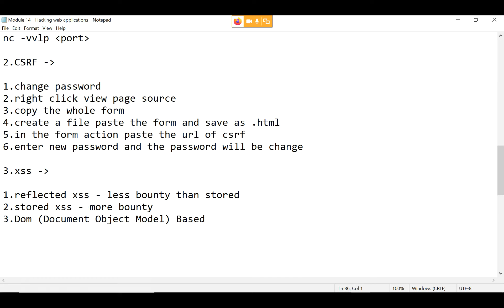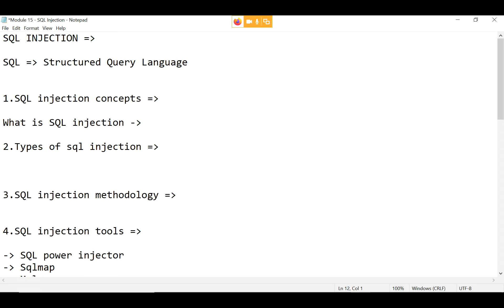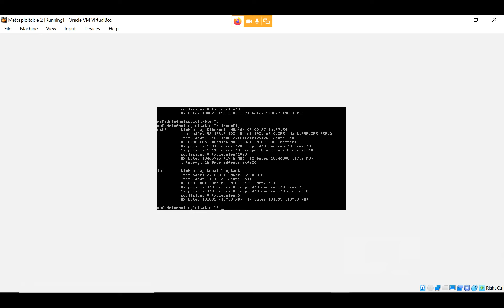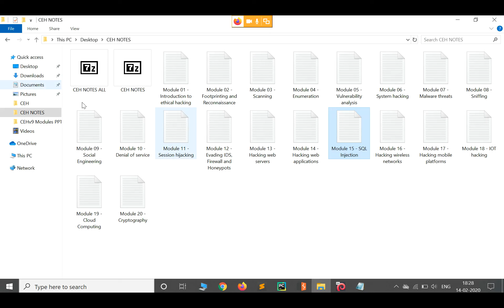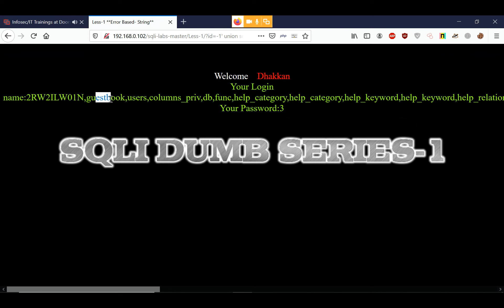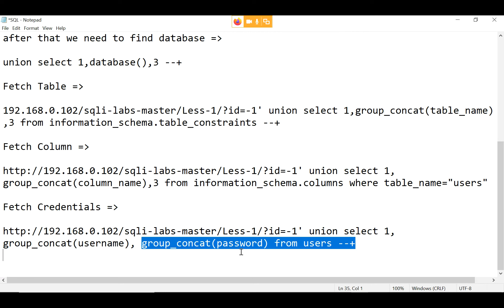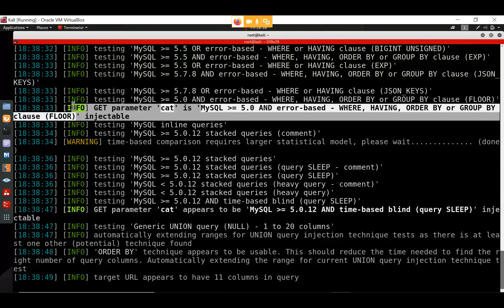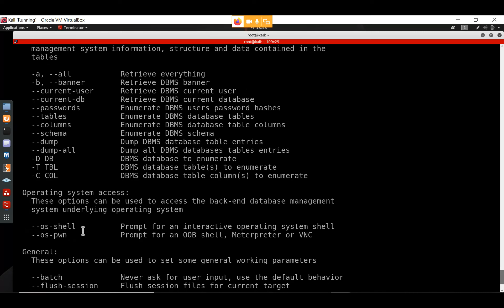Ethical Hacking: SQL Injection | Ethical Hacking Tutorial | Craw Cyber Security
Ethical Hacking:  SQL Injection | CEH Tutorial
Ethical Hacking: Module 5 Enumeration User Identification | CEH Tutorial

CRAW Security
1st Floor, Plot no. 4, Lane no. 2,Kehar Singh Estate,Westend Marg,Behind Saket Metro Station, New Delhi – 110030